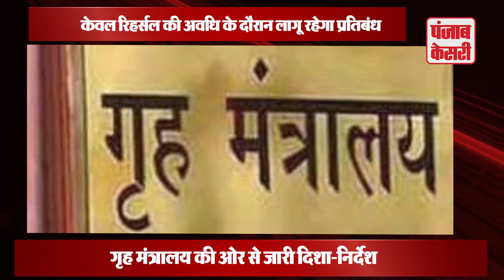गणतंत्र दिवस के मौके पर 72 इमारतें रहेंगी सील, यातायात पर दिखेगा गहरा असर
Preparations for 26 January i.e. Republic Day are going on in full swing in the capital Delhi. Along with this, strict security arrangements have also been made. Please inform that Delhi Police is on alert mode regarding this. Also, the police are doing anti-sabotage checks in the buildings around the duty path.
RepublicDay strictsecurityarrangements DelhiPolice anti-sabotagechecks#MinistryofHomeAffairs#BeatingRetreatCeremony#